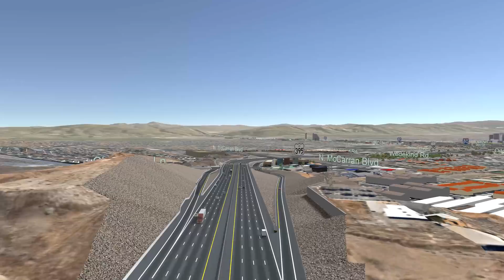Reno Spaghetti Bowl Reconstruction Project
The Nevada Department of Transportation and the Federal Highway Administration are proposing a new design for Interstate 80, Interstate 580 and US 395 in Reno and Sparks, Nevada.

This Spaghetti Bowl reconstruction project would accomplish the following:

Reduce travel delay
Improve safety
Improve aging bridges
And optimize regional system connections

This project would also improve access to surface streets at 16 locations along I-80, I-580 and US 395.

Three alternatives and a no-build option were considered to address the problems identified and Alternative 2 was identified as the preferred alternative because it strikes the best balance between satisfying the project needs while maintaining freeway access and minimizing impacts.

Alternative 2 uses a mix of ramp braiding and changes in access to improve the transportation network. The Spaghetti Bowl would significantly change, with extra lanes and increased posted speeds on the ramps. A new loop ramp would be introduced in the northwest quadrant for west to south movement. Remaining weaving movements would have greatly improved distances.

On the east leg, the Fourth Street/Prater Way and Rock Boulevard access would combine at Kietzke Lane and frontage roads would provide access to and from Rock Boulevard. This would give Rock Boulevard direct access to Nugget Avenue. It would also simplify braiding with the Spaghetti Bowl ramps and improve weaving to Pyramid way.

Other areas of focus for the Reno Spaghetti Bowl project include:

The Nugget Viaduct bridge. To avoid disrupting business at the Nugget Casino Resort, a 240 foot span would be built to avoid the need for new piers in the casino floor under the existing bridge.
Wells Ave and Oddie Boulevard, which would be treated as a single street. Wells would provide access to and from I-80. Oddie would provide access to I-580/US 395. Their ramps would be braided with the Spaghetti Bowl ramps to create safe and efficient function.
Plumb Lane and Reno/Tahoe Airport access. To improve weaving between Mill st and Villanova-Plumb, access would be combined at Plumb lane with a diverging diamond interchange.
The Second Street/Glendale Avenue interchange also would change to a full parclo to increase the southbound weaving distances.
Downtown Reno. No significant changes would be made to access at Sierra, Virginia and Center street to access downtown Reno.

These proposed highway system improvements will help define the future of the Reno Sparks area.